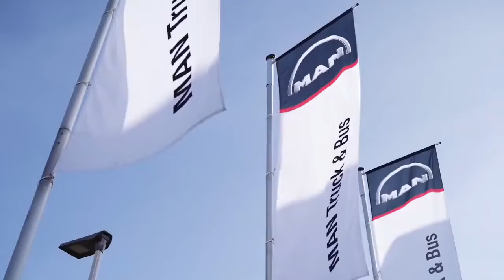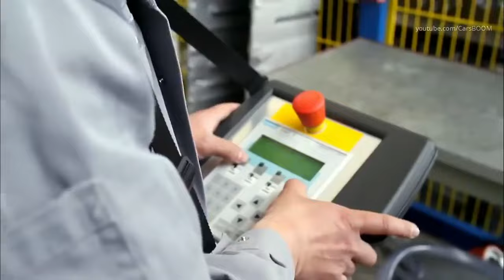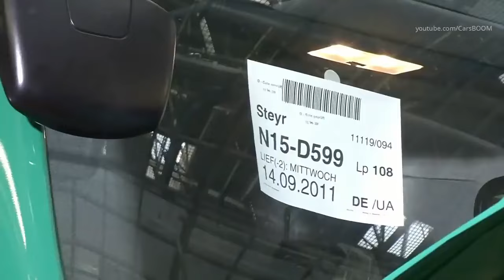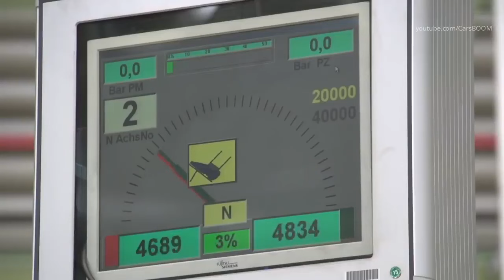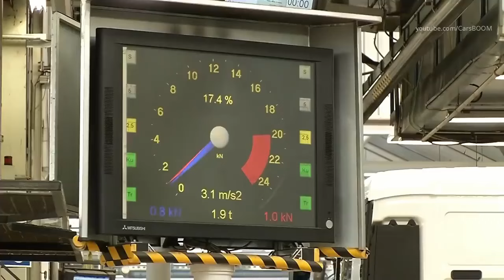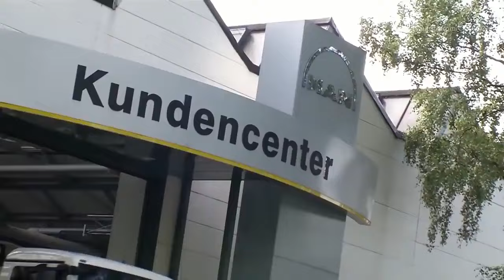MAN KAMYON FABRİKASI - ALMAN KAMYONLARI NASIL ÜRETİLİYOR?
How to build a MAN truck Production heavy goods vehicles
Man Trucks heavy range production at Munich Plant (GER),
Salzgitter Plant (GER) and Niepołomice Plant(POL)
Man Trucks Light and medium rangeproduction at Steyr (Austria)
0:14 Body Cab Welding
3:44 Paint Shop
5:16 Construction Truck Chassis
13:46 Man Engines Production
18:27 Engine Installation
22:53 Cab Assembly
25:00 Cab Installation - Final Assembly
32:30 Fuel Tank Installation
34:27 Wheels Installation
37:12 Testing ang Quality Control

credit; carsBoom

Destek olmak istersen bu kanala katılabilir, videoların altında bulunan TEŞEKKÜR  özelliğini kullanabilir ya da byNoGame hesabınla bağış yapabilirsin.

Keyswords: American Truck, American Truck Simulator, ATS, ATS Sıfırdan Başlamak, ATS Sıfırdan Başlangıç, ATS mods, ATS DLCs, ATS Trucks, Promods, Promods Canada, Terra Mods, Euro Truck, Euro Truck Simulator 2, ETS2, ETS2 Sıfırdan Başlangıç, ETS2 Sıfırdan Başlamak, ETS2 Mods, ETS2 DLCs, ETS2 Türkiye, ETS2 Otobüs Modu, V902, Rampage V902, SCS Software, Kirkenes, Duisburg-Calais Yolu, Truckersmp, World Of Truckers, ETS2 online, ETS2 konvoy, ATS Konvoy, ATS online, ETS2 full indir, ATS full indir, ETS2 1.49 Türkiye, ETS2 1.49 otobüs, ets2 kar kış modu, promods, promods 2.68, ets2 para hilesi, ets2 seviye hilesi, ets2 xp hilesi, ets2 cheat engine, ets2 para modu, ets2 hız hilesi, ets2 10000hp, ets2 22 vites, ets2 motor hilesi, ets2 kodlama, ets2 kodlu araç, ets2 kodlu tır, ets2 kodlu far, ets2 kod, hella ışık, ets2 renkli led, FORD, ford f-max, ets2 ford, ets2 motor, ets2 motosiklet, Honda titan, 2008, egzoz modu, open pipe sound, scania kurt egzoz, ets2 10000hp, 31600 hp mod, ets2 motor modu, ets2 engine mod, ets2 interior, ets2 mod rehberi, ets2 mod pack, ets2 trailer pack,